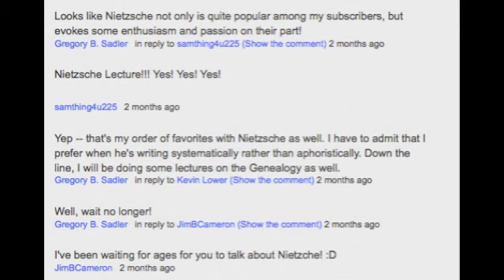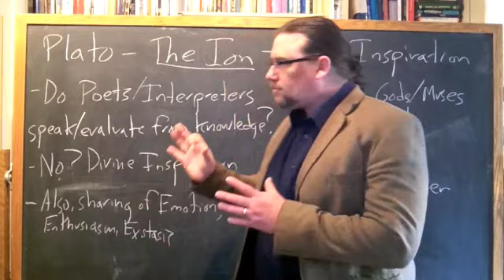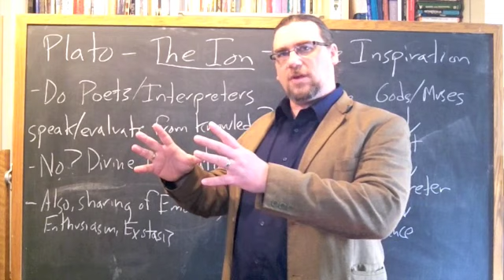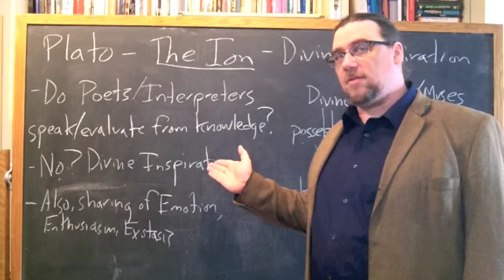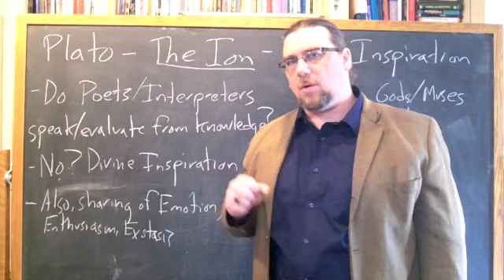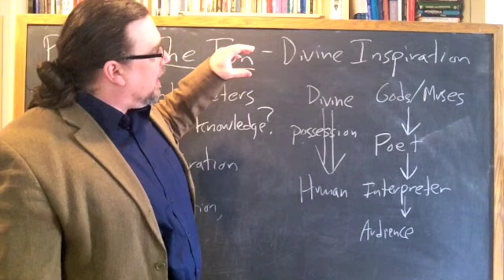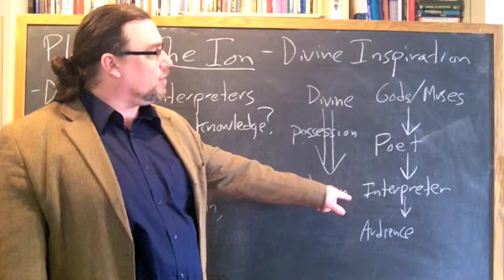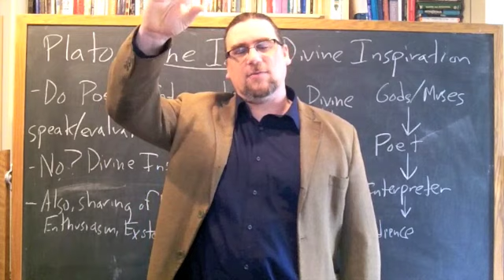Plato, Ion | Poetry and Divine Inspiration | Philosophy Core Concepts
This Core Concept video focuses on Plato's dialogue, the Ion, and it discusses Socrates' theory about Poetry expressed there, namely that the Poets (and also their interpreters, the Rhapsodes, like Ion) don't actually possess and work from knowledge, but rather are divinely possessed or inspired.

Socrates sets out an analogy -- the action of the god on the poet, and the poet on the audience is like magnetic force running from a magnet to an iron ring, and communicating that magnetic attraction to the next ring, and the next. . .

Gregory B. Sadler is the president and co-founder of ReasonIO.  If you're interested in tutorial sessions with Dr. Sadler,

The content of this video is provided here as part of ReasonIO's mission of putting philosophy into practice -- making complex philosophical texts and thinkers accessible for students and lifelong learners.  If you'd like to make a contribution to help fund Dr. Sadler's ongoing educational projects, you can